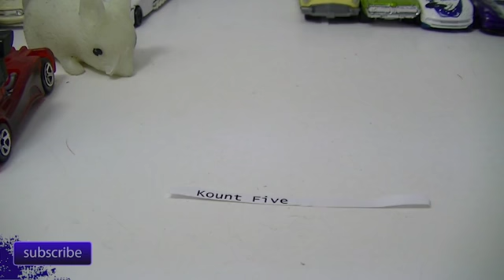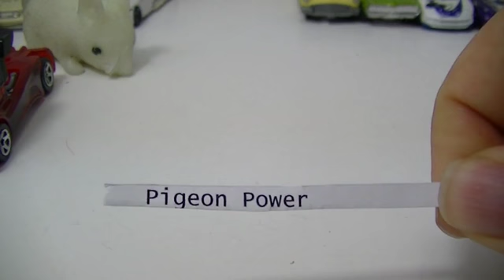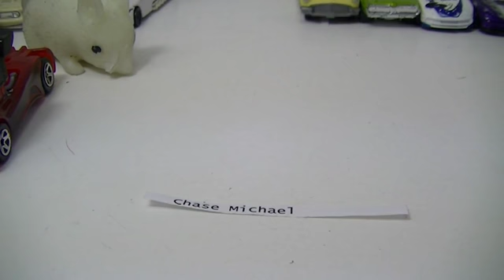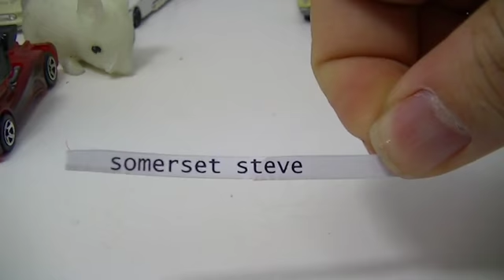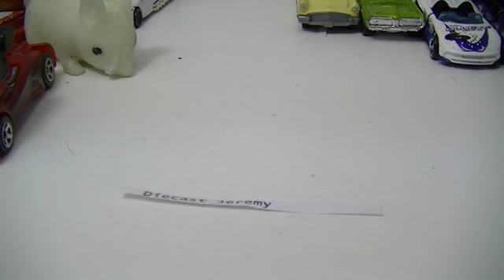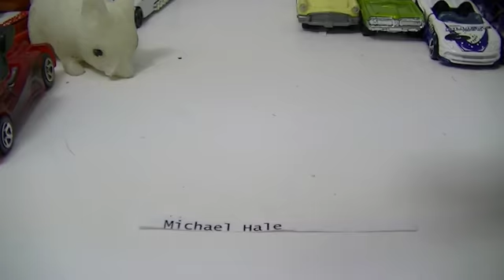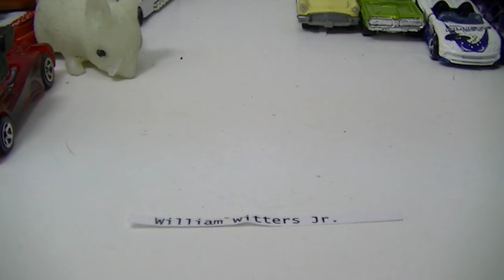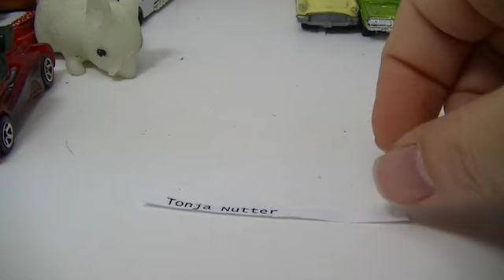Episode 335 Mystery Box Fan Pickem' Part 2 of 2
part 2 of the mystery box game. Lucky fans that signed up a few episodes ago will get a diecast car to downhill racing with in part 3. You don't really win anything, just bragging rights. Can Bob defend his championship won last time? wait to you see how this turns out!